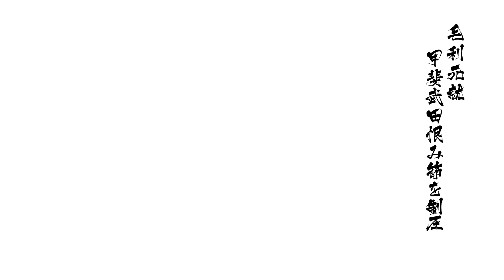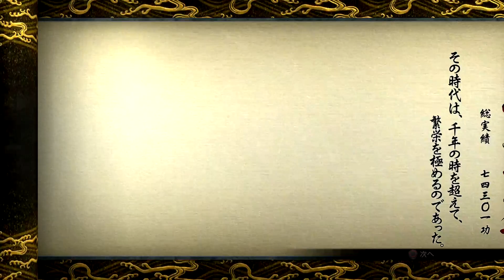Sengoku BASARA 4 Sumeragi - Walkthrough part 12